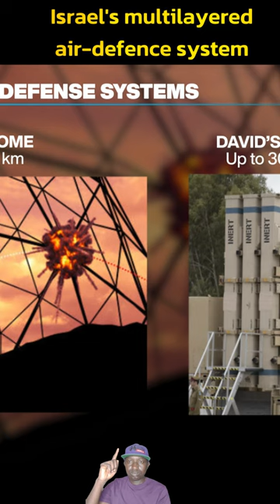Israel's Unbeatable Air Defense Revealed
An incoming attack by more than 300 Iranian drones and ballistic missiles was the latest challenge to Israel’s air defence system, which already has been working overtime to cope with incoming rocket, drone and missile attacks throughout the six-month war against Hamas. Israel's multilayered air-defence system includes the Arrow, David's Sling, Patriot, Iron Dome and Iron Beam.

🌟 Stay Informed: Our mission is to keep you well-informed about the world's most important news headlines. We've got you covered whether it's politics, science, culture, or global affairs. Stay up-to-date with comprehensive coverage from every corner of the globe.